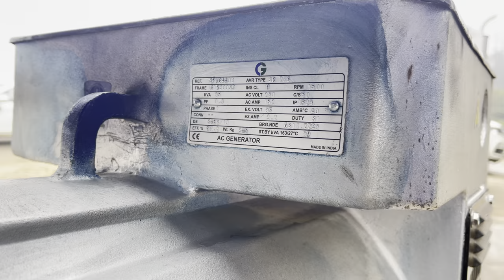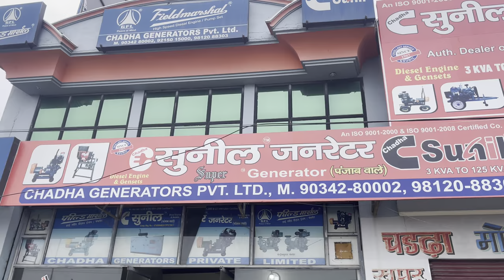35 kva Generator Price | 35 kva open Generator | DJ Generator Price in india | Crompton alternator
35 kva Generator Price | 35 kva open Generator | DJ Generator Price in india | Crompton alternator

Sunil generator
Sunil generator ladwa
Sunil generator and super generator in ladwa
Sunil chadha generators
Chadha sunil generators
Dj generator
Dj generator price in india
Dj generator price
Dj generator song
Dj generator start
Dj generator kaise banaen
Dj generator wala
Dj generator start sound
35 kva generator price
35 kva generator
35 kva alternator price
35 kva transformer
35 kva alternator
35 kva

Near Police Station, Pipli Road Ladwa
Kurukshetra Haryana 136-132 India